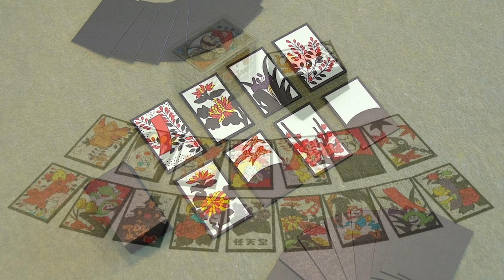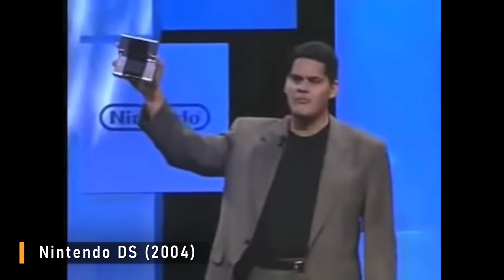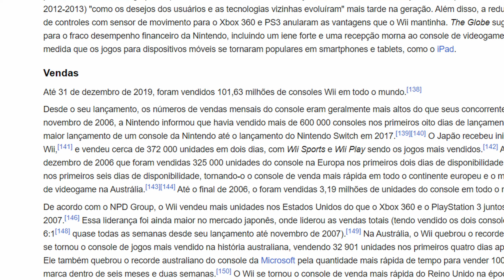Como a Nintendo CONQUISTOU o mundo dos GAMES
Bem-vindo a mais uma viagem fascinante pela história dos videogames, desta vez com foco em uma das maiores e mais bem-sucedidas empresas de jogos de todos os tempos: a Nintendo. Já pensou que uma empresa que hoje é famosa por personagens como Mario e Zelda, um dia fabricou cartas de baralho? Pois é exatamente aí que começa a nossa história.

A Origem:

Fundada em 23 de setembro de 1889, a Nintendo começou como fabricante de cartas de baralho japonesas tradicionais chamadas "hanafuda". Acredite se quiser, mas antes de Super Mario e Zelda, havia jogos de azar e baralhos artesanais. O fundador da Nintendo, Fusajiro Yamauchi, acreditava que essas cartas poderiam ser utilizadas em jogos recreativos para toda a família, marcando assim o início da tradição da empresa em trazer diversão para lares em todo o mundo.

A Evolução:

Com o tempo, a Nintendo expandiu-se para além das cartas de baralho, entrando na produção de brinquedos e jogos de tabuleiro. Em 1963, a empresa lançou seu primeiro jogo eletrônico, o Terebi Game, que foi fabricado em parceria com a Sharp. Porém, foi apenas em 1977 que a Nintendo entrou oficialmente no mercado de videogames, com o lançamento do Color TV Game, um console que apresentava vários jogos diferentes. Este console foi um sucesso no Japão, vendendo mais de três milhões de unidades.

O Sucesso:

Em 1983, a Nintendo lançou o Nintendo Entertainment System (NES) nos Estados Unidos. Este console, que foi um sucesso global, catapultou a indústria dos jogos eletrônicos para o mainstream. A Nintendo continuou a inovar com consoles como o Super Nintendo Entertainment System (SNES), Nintendo 64, GameCube e Wii, criando ao mesmo tempo personagens icônicos de jogos como Mario, Donkey Kong, The Legend of Zelda e Pokémon. Estes personagens tornaram-se ícones culturais e influenciaram a cultura pop em todo o mundo.

A Inovação Contínua:

A Nintendo continuou a surpreender e a deliciar os fãs com inovações revolucionárias. Em 2004, lançou o Nintendo DS, um console portátil que apresentava uma tela sensível ao toque. E em 2006, lançou o Wii, destacando-se por sua inovação no controle de movimento. Este console foi um sucesso tanto entre jogadores casuais como hardcore, vendendo mais de 100 milhões de unidades em todo o mundo.

Apesar de alguns contratempos, como o desempenho abaixo do esperado do Wii U, a Nintendo continuou a inovar. Em 2017, lançou o Nintendo Switch, um console que pode ser jogado em casa ou em movimento. Este console foi um grande sucesso e ajudou a impulsionar a Nintendo de volta ao topo da indústria de jogos eletrônicos.

A Expansão:

A Nintendo também expandiu suas atividades para além dos videogames. Em 2021, inaugurou o Super Nintendo World no Japão, um parque temático dedicado a seus personagens e franquias.

🎥 Ficha Técnica
Apresentação: Lucas Vega
Roteiro: Lucas Vega e José Nicolau
Edição: Andrew Lai
Arte: Marina Catão e Rachel Simis
Direção: José Nicolau